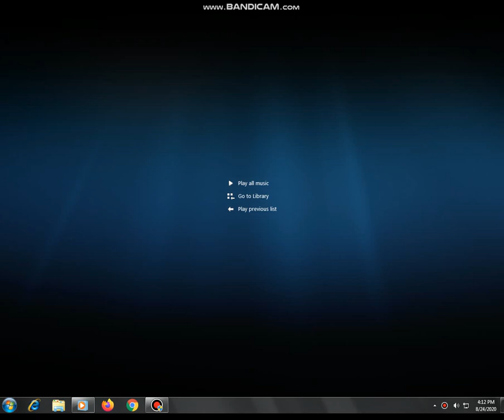Spies In Disguise (2019) (King) DVD Menu 2020